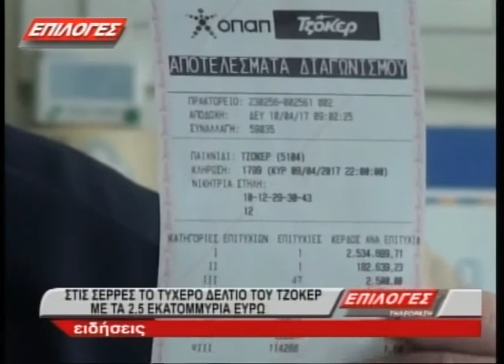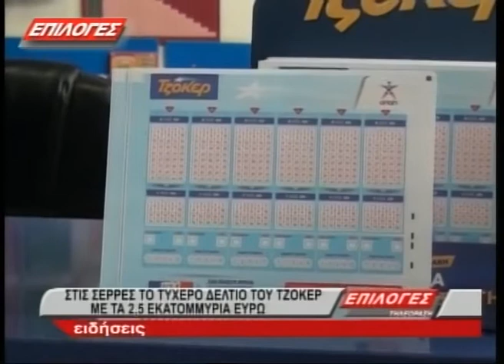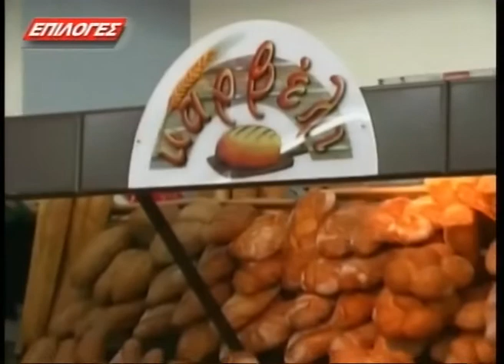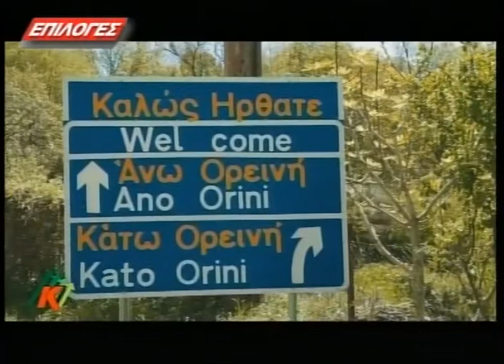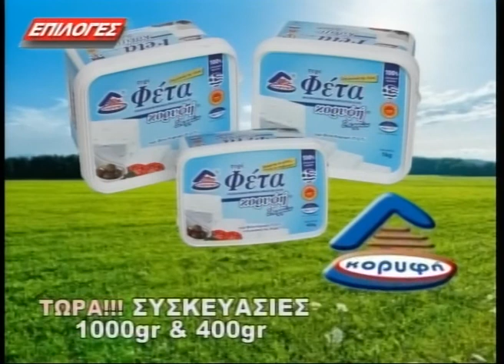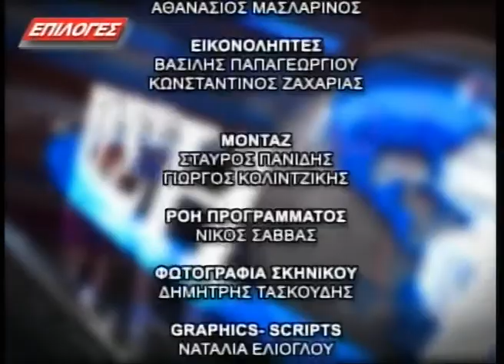ΚΕΝΤΡΙΚΟ ΔΕΛΤΙΟ ΕΙΔΗΣΕΩΝ 10 4 17